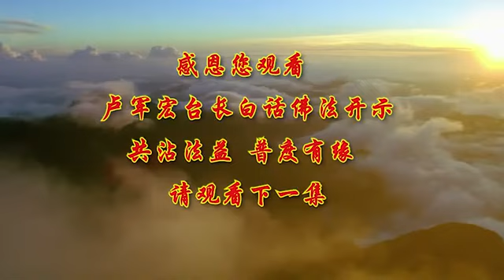(第27集)【无所住而生其心】2020年3月28日卢军宏台长 Master Lu 白话佛法开示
【文字】为什么法师他以身示表，他给人家带来的是庄严，他到哪里 别人就会讲话轻一点，就会显示出自己的庄严相，就不会在法师面前乱讲笑话，这就是一种感染力，情绪的感染力它有时候会增强，怎么增强的？

因为很多高僧大德的演说，他们也是用真实的感情才能感染别人，很多高僧大德，他们的演说为什么能够说得好，他并不是靠一种技巧，而是他靠一种内心的实在的那种情感，他着急啊，他希望大家都学佛，他知道佛法好，念经能够让别人改变，这种真能量和正能量都能够感染别人。

所以真正的，当我们遇到难过的事情的时候，怕身边的人担心，或是出于其他的顾虑，那个时候我们不会用真诚的心出来，会假装很开心，哎呀我家里事情不要给他知道，知道很难为情，假装很开心，哎呀 没有啊 很好啊，你这种虚假的情绪，你就不会传染给别人，因为别人知道，因为别人不会因为你说几句话，就相信你，你就不能把正能量传达给他。

所以师父叫你们度人的时候，经常要记住，跟别人说真话，用自己内心真实的体会去感染别人，传达自己对佛的真心的感恩，所以有的人虚情假意，并不会让对方感到真正的愉悦，很开心，不可能的，你跟他讲假话，哎呀，你真好，哎呀，我一看你越活越年轻，你怎么这么年轻，他知道 我不年轻了，不是说“你年轻” 我就年轻的。

因为你说的是假话，不能感染他的，只有真话，你看有些人讲话，哎哟，你看看我们都老了，哎呀，你也老了，我也老了，但是我们的精神很好，我们学佛啊。你看，感染力来了吧，对不对？

所以除非你自己发自内心地，真正地开心和欢喜，否则对于激活他人的情绪毫无意义，你看很多演说家，他在演说的时候，他讲了半天 人家打瞌睡，为什么，他讲的都是自己要讲的，而不是别人要听的，一个好的度人的人，大慈大悲 能够弘扬佛法的人，他讲的不是自己，他讲的是别人的心声，因为他心中充满着众生，而不是充满着自己的自私心，要我把这件事情推销出去，我把这件事情要说明白，而是他想到别人会有什么想法，应该别人众生他们希望得到什么，他才说什么，这样才能激活别人的情绪。

所以在心理学上讲，如果你确实遇到了烦恼的事情，你还不如直接地，将负面的感情把它说清楚，就直接跟别人讲，哎呀 我今天碰到烦恼了，我很不开心，别人还能帮助你，如果你强颜欢笑，还笑嘻嘻的，其实心中很苦，还要跟别人 跟自己的亲戚和朋友说，哎呀 我真的很好，虽然这件事情发生了，其实我也很想得开 我怎么怎么，别人不会因为你说，临时感受的那种虚假的欢乐，给他带来任何一点点快乐。

所以师父告诉你们，学佛人有的时候要学会，用自己的心去体验和体会别人，那你会获得无上的智慧，多行善 你一定会有智慧的，师父叫大家多行善，福报自然增加，你的福怎么来的，你的福气怎么会在你身上的，因为你多行善，你帮助别人 你能吃什么亏，你多做一点事情 你会损失什么，你得到的是福报，所以行善再加上修戒定慧，那你就拥有了福的种子，很多人的福气怎么来的，一个是行善，一个是能够守戒，而且能够定得下来，碰到事情有智慧，你的福的种子种了下去，记住了 种下去福的种子，很快就会增长出来。

虽然我们有时候定业很大，大家知道什么叫定业，就是算命给你算出来的，就叫定业 定数，我们定业很难灭掉，我们在人间很多都是劫数定业，但是菩萨告诉我们，你既然就算有定业，该你死 该你生病 该你倒霉，你照样可以转换，因为我们学佛的人有了善念，我们有了善根，我们种下了无量的福的种子，我们会转恶为善 转识成智。

所以多修十善业 多忏悔，可以转换定业，一个人就算有业，你也可以转换，不要害怕，就像一个人就算生病了，你好好地配合治疗 你也会好的，所以行善事要想 自己经常要想，我要生起善心，你想转运吗，请你生起你的善心，请你生起你的慈悲心，不要去想得太多 众善奉行，我多帮助别人，菩萨都看得见的，人间杂念不要去想得太多，经常有些人帮别人的时候就在想自己，会不会他的业障到我的身上啊，会不会我帮他背啊，你要救人 你就好好地付出，菩萨会帮助你，你发菩提心，菩萨会更慈悲地加持你的，所以行善也是要用智慧的，很多人一辈子地行善，最后成为一个大善人，他并不能成为菩萨 并没有功德，因为他没有加上他的智慧。

所以我们做人也好 学佛也好，第一 要行善，第二 要有念经行愿的这个愿力，否则的话你会伤及自己，救人要能够让自己生出慈悲心，生出慈悲心之后，那么菩提心也会自然生出，很多人问师父说，师父 菩提心和慈悲心有什么区别呢，你们告诉师父有区别吗，一定有，慈悲心 那是菩提心的基础，一个人要有菩提心，一定必须要有慈悲心，你不慈悲 你哪能发起菩提心呢，有慈悲心 要度众生，只有成佛才能有能力去度众生，所以当下你要发起成佛成道的决心，就要先拥有菩提心，所以大乘佛法对菩提心作为动力，才会修戒定慧 六度万行，最终修成圆满的佛果，所以在你修成佛的这条路上，充满着菩提心，因为没有菩提心的愿力，没有大慈大悲心的基础，你没有悲愍一切众生的愿力，你是修不出菩提心的，其实菩提心，我们经常说广发菩提心，菩提心是什么，它里边有两大要素，一个是悲 还有一个是智慧，我们人，菩提心是大慈大悲的大乘佛法的根本。

师父跟大家简单地讲一讲，慈悲和智慧这两个条件缺一不可，你才能拥有，所以菩提心要为利益众生而成佛，这句话就包含了慈悲，如果一个人不能利益众生，他就没有慈悲心和智慧的两层含义，所以我们成佛的目的一定要清楚，我们是为了利益众生，而不是仅仅为了自己成佛，我们也不是为了自己的安乐，为别人想就叫慈悲，如果我们离开了众生，我们就丢舍了悲心，我们就等于舍去了这个佛果，就是没有智慧，利益众生就是要想到，我拥有慈悲和智慧去救度一切众生，让众生离苦得乐，我拥有菩提心和慈悲心，我才能得到佛果，我才能学会布施 持戒 安忍，所以真正的有智慧的人，修心要学会修实修，实修就是道场，证悟空性，就是我们非常珍贵的无上菩提心。为什么我们学佛的人经常说，要证得无上菩提心，其实《金刚经》说，无所住而生其心，这个境界就是菩提心，你做什么事情都没有利益的，都没有想法，我不为什么而我去做，就是一种慈悲心，无缘大慈的慈悲心，无所住与慈悲结合的境界，那就是菩提心，所以《金刚经》里边讲到这一点，就是让我们懂得，你要学无上正等正觉就是要学菩提心，如果我们只能无所住而没有慈悲心，那你可能就是学的小乘的独觉士，如果你只有慈悲心而不能无所住，那你就是世俗的有为法，所以学佛人要懂得，有目的地去求 有目的地去做，这样就会跟慈悲离得比较远，要无所住心 要无缘大慈，要为了众生而能献出自己宝贵的时间，包括你的一切，你这样才有真正的慈悲心，才能成就你心中的菩提心。

师父刚刚跟大家讲了，希望大家一定要懂得，我们学佛做人多行善，福报自然就增加得快，所以 做善事，也是最重要的，就是要去欢喜地去做，我们很多人一般地做善事都是，哎呀 我要做点功德了，要非常欢喜，我今天拖地板拖得非常开心，我今天念经念得非常地法喜，我今天听课，我觉得无上的菩提心在心中，因为我学了更多，我可以救度更多的有缘众生，只要你把这个思维，大乘佛法的这种慈悲心的思维展开了，你展开得多高多远，那你就是无量无边，那你就拥有了无量无边的功德，很多人不知道什么叫功德，一个善事可以成为一个功德，同样一个人做了一件很大的善事，它也会变成福德，这就是你的境界，用有所住心去做还是无所住心去做，这就是我们人心的最根本的一个基础，希望大家菩提心自然地生出，不为功德去做，懂得放下 做了就放下，不去斤斤计较人间的烦恼，体悟人生无我的境界，这就是你的学佛的基础。